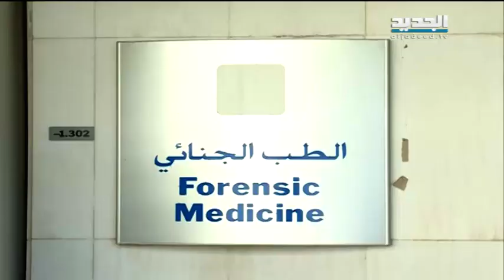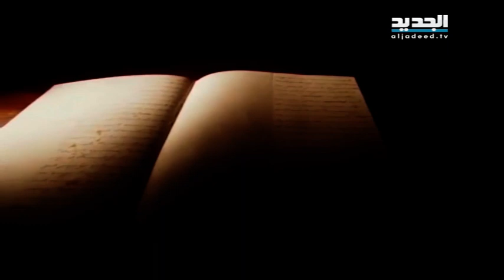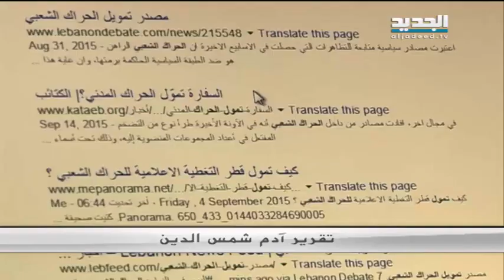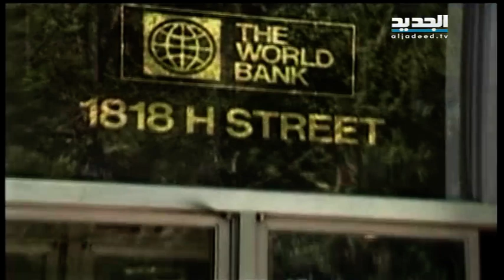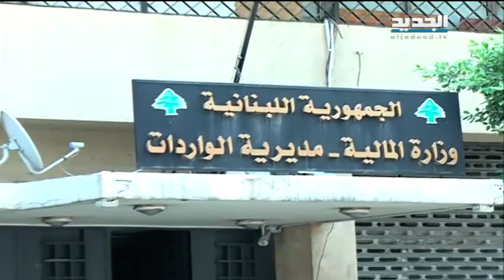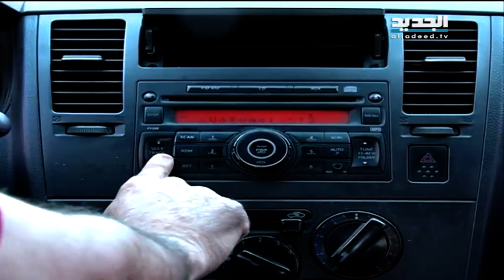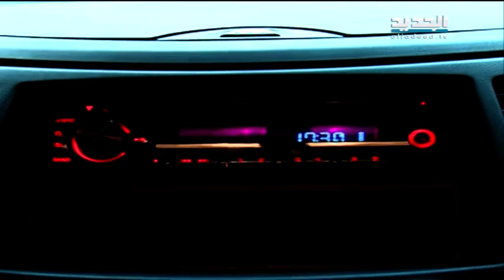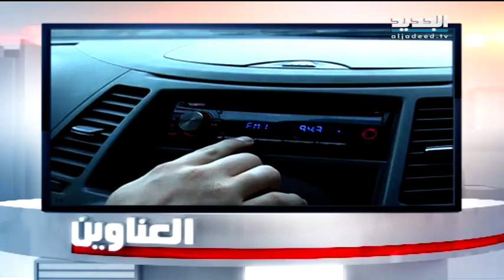نشرة الاخبار المسائية 21-10-2015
نشرة اخبار قناة الجديد المسائية ليوم الاربعاء 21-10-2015 مع سمر ابو خليل